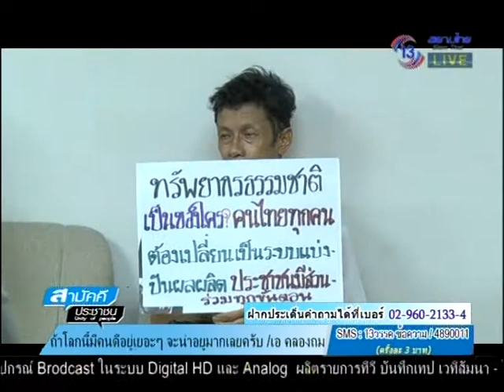สามัคคีประชาชน 14 พ.ค. 58 1/6